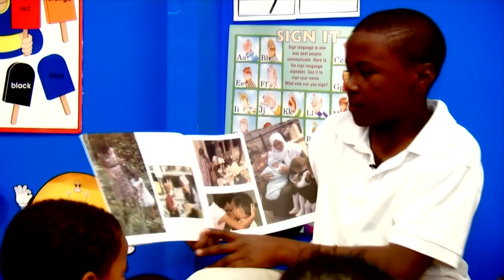Meet: Chris Robinson from the Park South YMCA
Chris Robinson lives across the street from the Park South YMCA, but he says he "just grew up at the Y".  It is a place where he knows everybody and knows that they care for him. During his elementary school years, Chris spent many hours in afterschool child care, summer day camp, youth sports and swimming programs at the Y.  As a pre-teen, Chris began also volunteering at the YMCA. At twelve, Chris had to deal with the tragic death of both his mother and sister who had been killed by a drunk driver.  Blessed with an indefinable spirit and strength, Chris doesn't go to the Y to seek comfort but he goes to give back.